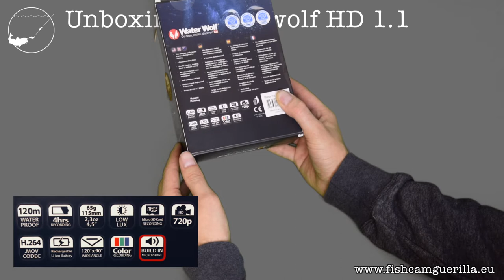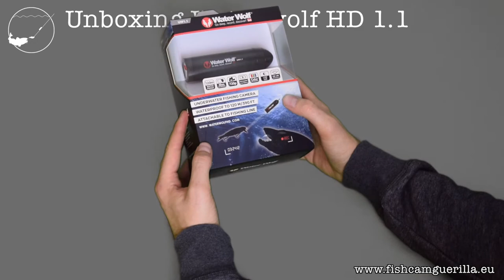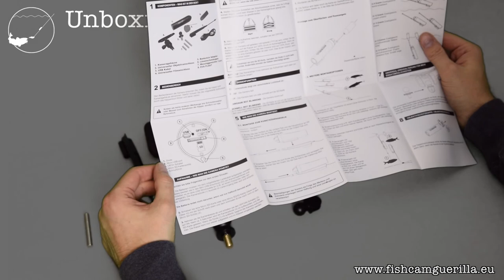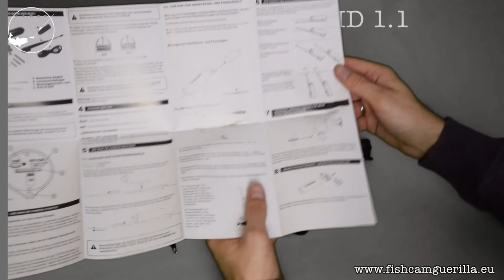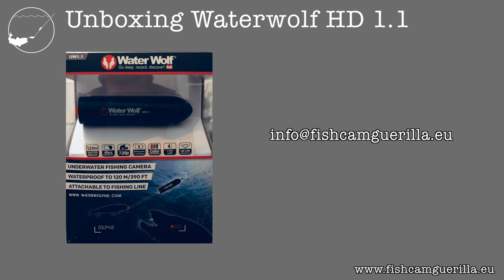Unboxing Waterwolf HD 1.1 - Deutsch - April 2018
Was bekomme ich, wenn ich eine Waterwolf 1.1 HD Unterwasserkamera kaufe. Stück für Stück gehen wir durch den Packungsinhalt und schauen uns an, wie die Teile verwendet werden.

SEPARATE ENGLISH VERSION AVAILABLE. CHECK THE CHANNEL.

Falls Du auch eine Waterwolf HD 1.1 kaufen möchtest:

Das Video wurde mit Final Cut Pro X erstellt.